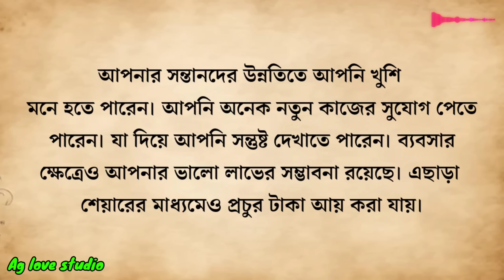কালীপুজোর দিন ঘরের এখানে রেখে দিন দুটি লবঙ্গ, সাত পুরুষ বসে খাবে | জ্যোতিষ শাস্ত্র